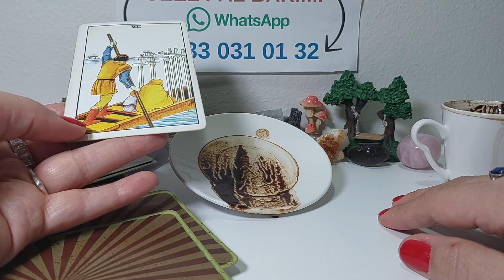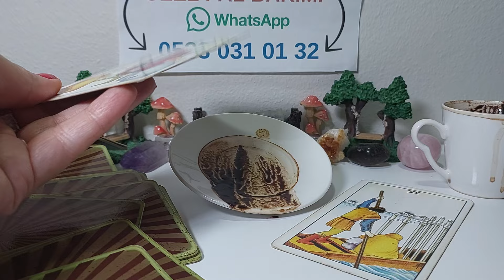29 EKİM SALI 🍮 KAHVE FALINIZ 🍮 TANE TANE ANLATIM 🔮